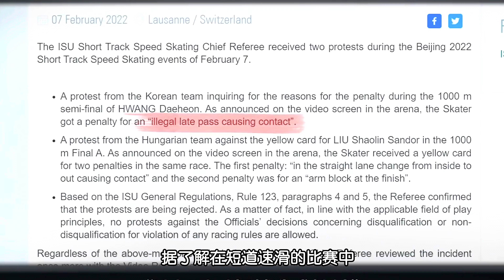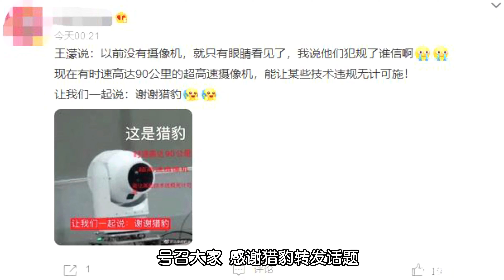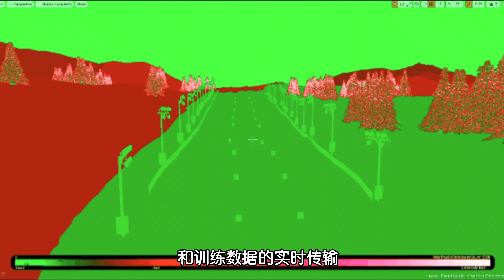【冬奥黑科技】到底该感谢“猎豹”还是“飞猫”？｜北京冬奥会都有什么值得一提的黑科技？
在本届冬奥会短道速滑的赛场上，韩国选手由于犯规动作被摄像头精准捕捉到而被取消了比赛成绩，最终中国选手任子威顺利摘得金牌。

比赛过后，兴奋的网友们迅速在全网发起了“感谢猎豹”等话题，称赞本届冬奥会的摄影摄像技术，认为正是多亏了这些新技术，运动员们才能得到更公平的判罚。

那么，网上热议的“猎豹”和“飞猫”到底是什么？裁判的判罚到底是依靠什么设备？本届冬奥会还有哪些黑科技值得一提呢？

快来看这期节目，答案都在里面。